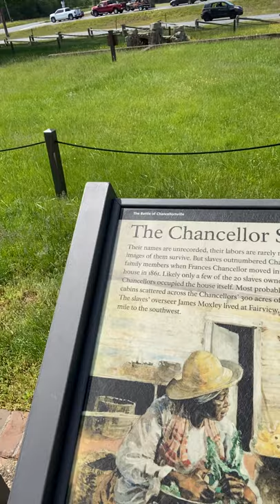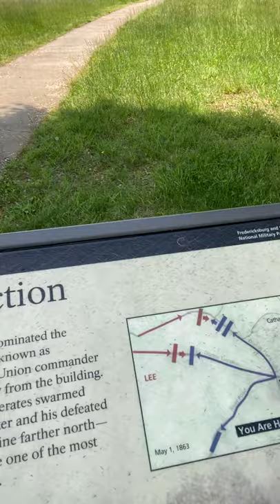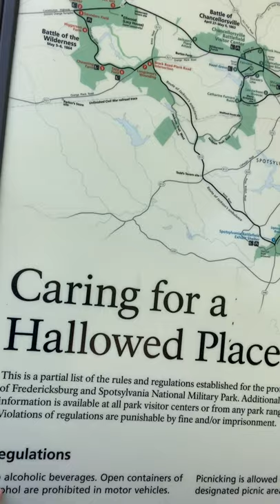Virtual Field Trip: Civil War Battlefield with Ms. Kelly